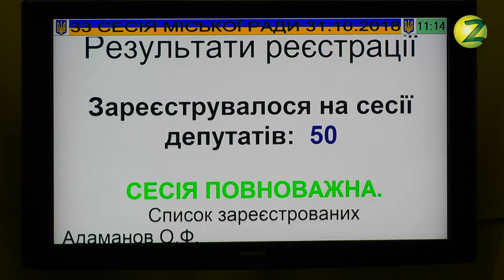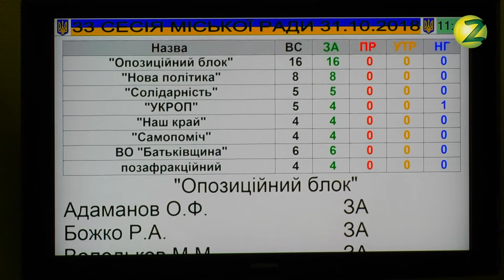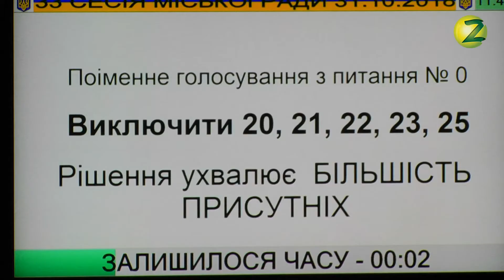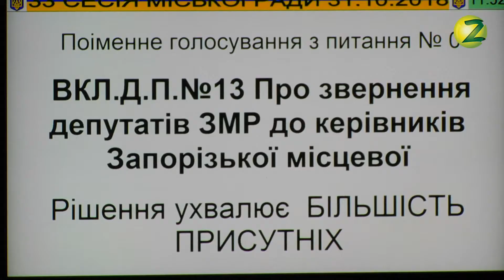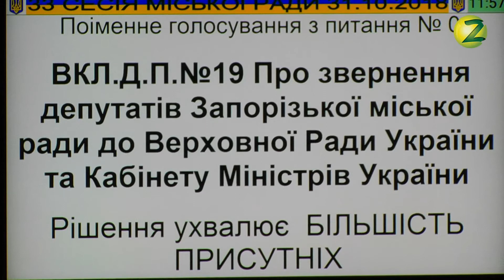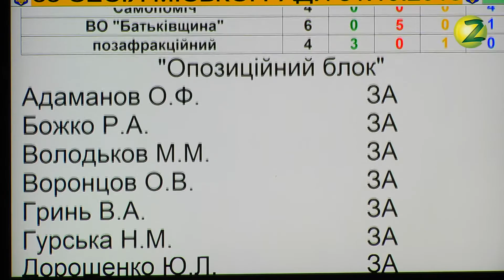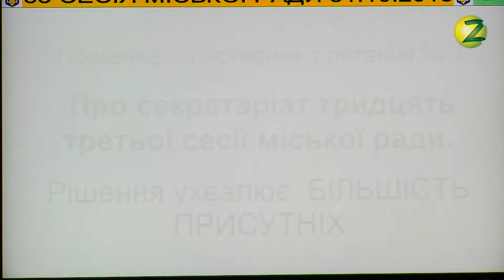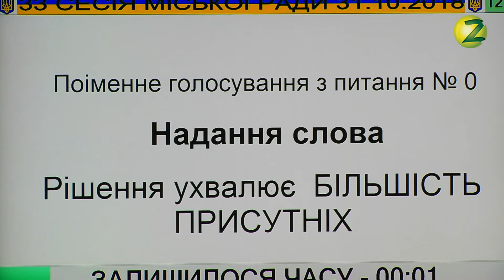33 сесія Запорізької міськради (1 частина) 31.10.2018